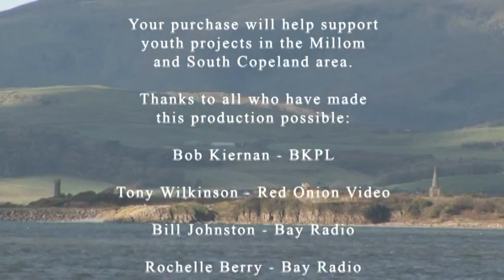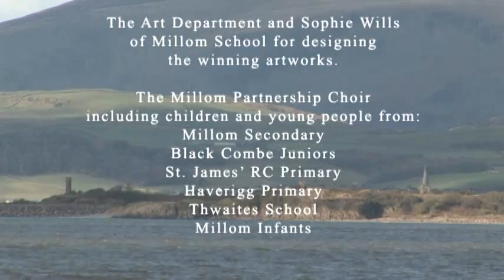Proud: A Song for Millom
Check out the video of Proud: A Song for Millom here. The track is sung by the Millom Partnership Choir, who represent six local schools and the town's 7,000 residents. All profits will go towards the South Copeland Partnership to support youth projects in and around the town. In addition to the singers, students from Millom Secondary School inspired the lyrics with their thoughts about their home.